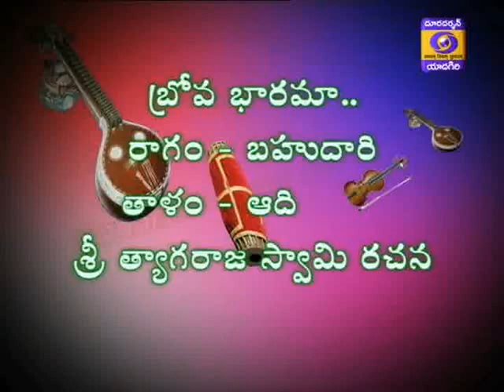02_Hyderabad sisters (Lalitha & Haripriya)_brovabarama_bahudAri